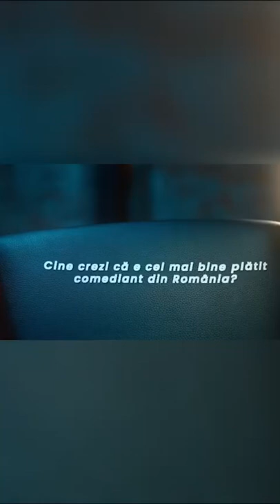Ce vorbim când nu vorbim de bani, cu Dan Frînculescu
Descifrat este inițiativa BT prin care deschidem o conversație pe tema unui  subiect tabu: banii și cum ne raportăm la ei.

Dan Frînculescu acceptă provocarea Descifrat și răspunde la toate întrebările la care poate nu te așteptai. Afli dacă publicul râde de toți banii la spectacolele lui, dacă se câștigă mai bine ca stand upper sau antreprenor și cine e cel mai bine plătit comediant din România.